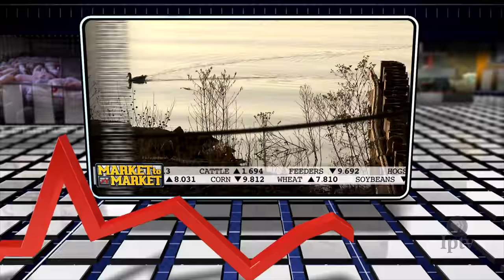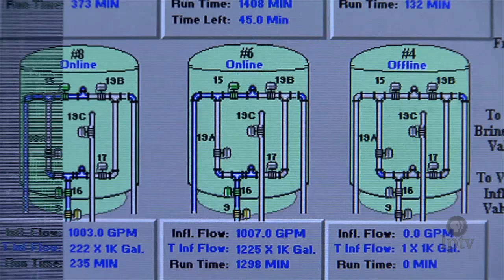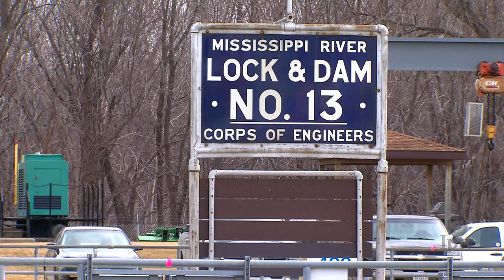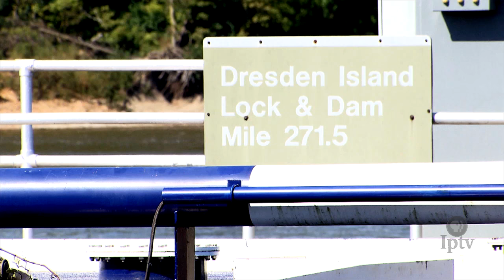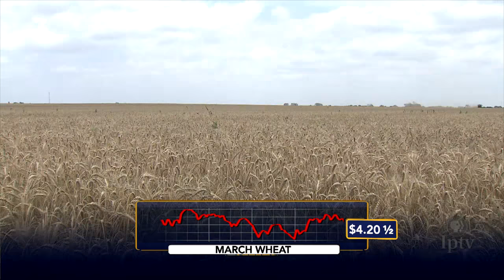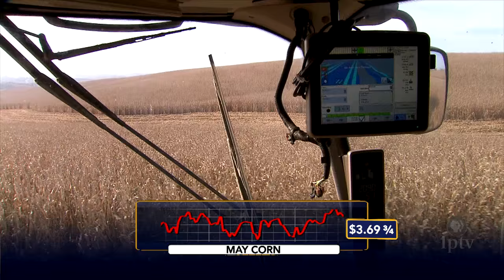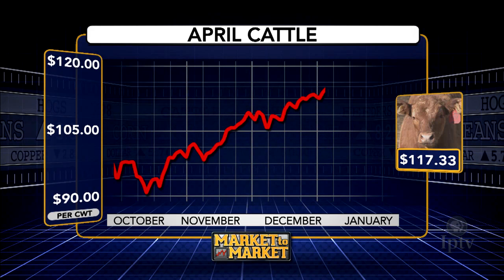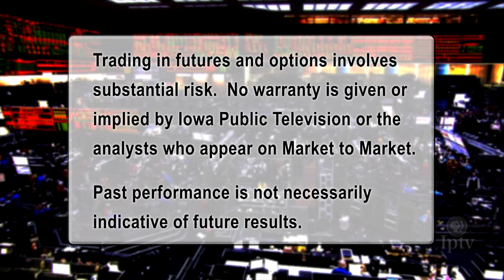Market to Market (January 27, 2017)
On this episode of Market to Market, Trump uses his “art of the deal” on policies that affect rural America, the federal government helps farm families pass on a legacy, and opposing forces find common ground fighting for the Mississippi River. These stories and market analysis with Darin Newsom.